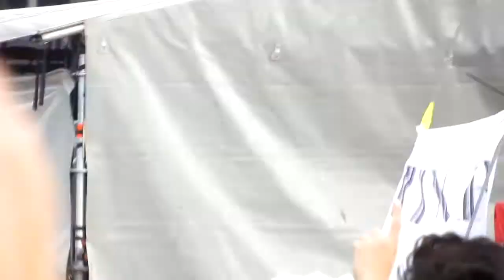LMFAO - Sexy and I Know It (Live at MDNA - Hyde Park, London)